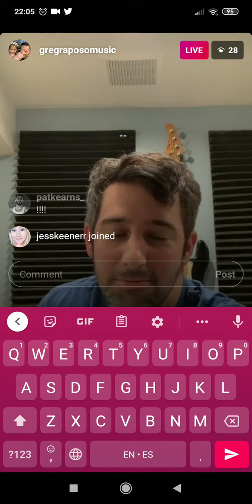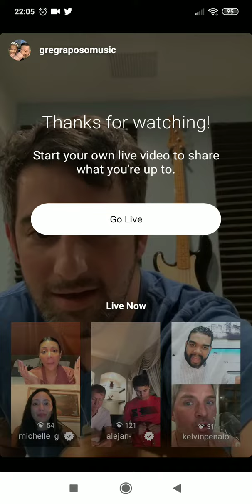I will never forget this day 29/A/2020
This was a beautiful surprise that Greg Raposo got me on my twenty birthday it was awesome livestream I had a lot of fun during my birthday wherever did ask him to sing that song got me emotional because is one of my favorite dream street songs It was a amazing surprise for me seriously end without words when I saw him singing it wishing it could have been with all the boys but sadly chris passed away long ago due to covid gladly greg made it for me and it was fun to see him after much time without seeing him he is a amazing artist for sure he really love his fans and even he accept requests from every one stay humble greg you're amazing I will treasure this screnvideo forever thank you so much my amigo for make this for me you're one in a million beautiful soul, I've always by your side -Love Katy